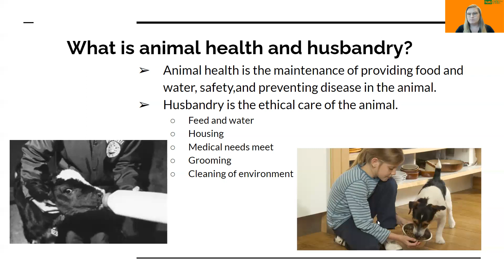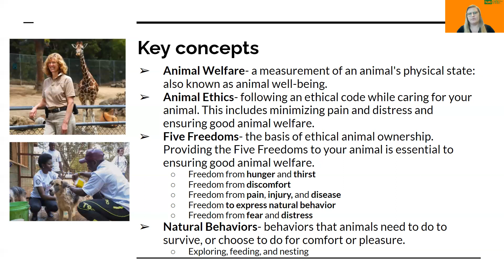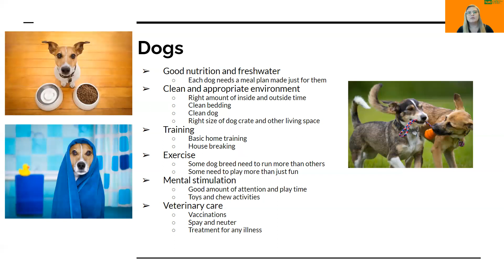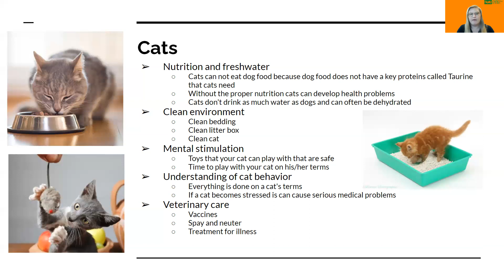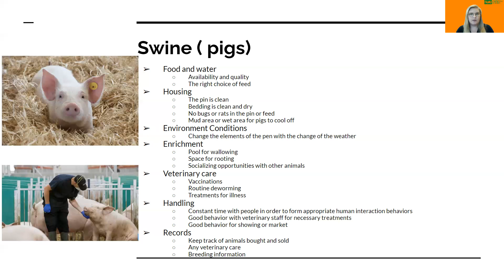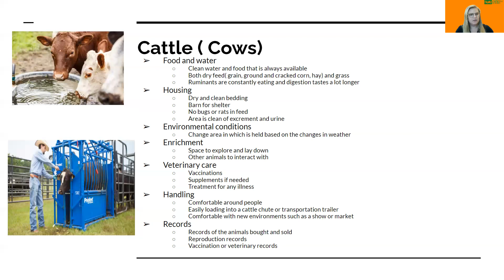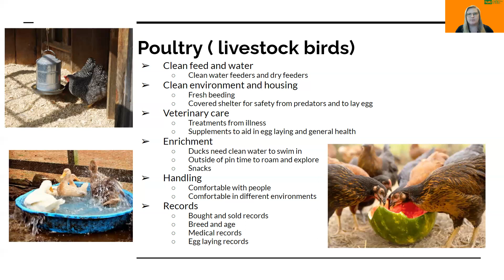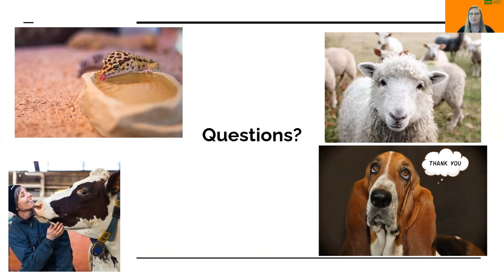Animal health and husbandry- FAMU CEP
2021 summer camp tutorial on animal health and husbandry.